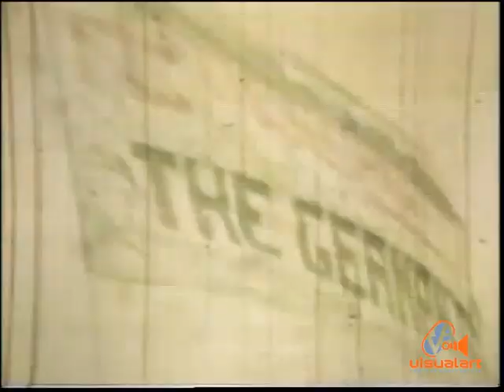The world about us - King Carnival (Part 2) - BBC/Horace Ové (1973)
In memory of my good friend Horace.
Horace Ové was born in Belmont in Trinidad and Tobago on 3 December 1936 to a multicultural family of African, Indian, French and Spanish heritage.

He began his film career by directing short films and documentaries that focused on West Indian immigrant life in Britain.

Other notable works included King Carnival, which told the story of the Trinidad carnival, and 1978’s Skateboard Kings, which chronicled the birth of the new sport.

Ové received a number of awards, including Trinidad and Tobago’s Hummingbird medal in 1992 and the British Independent Film Award’s special jury prize in 2018.

In 2012 the trinidad+tobago film festival honoured Ové as a film pioneer, and in 2013 he was named a national icon by the Trinidad and Tobago government. In 2022, he was knighted in the New Year’s honours for his contributions to British cinema and media.